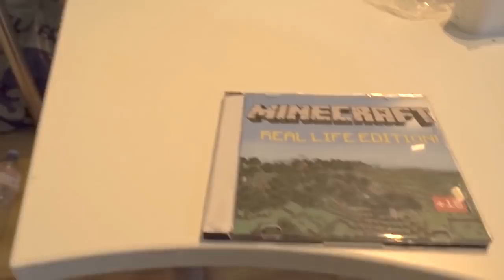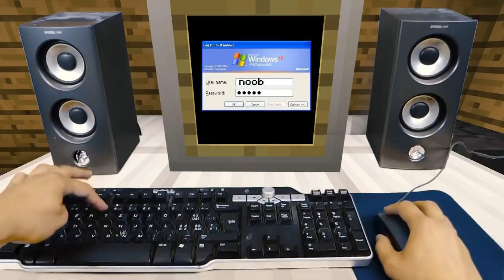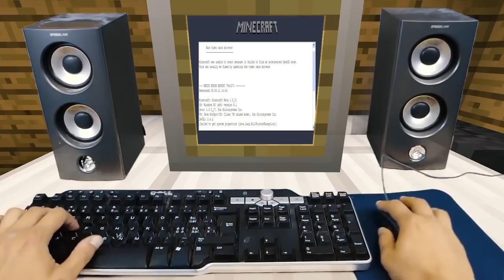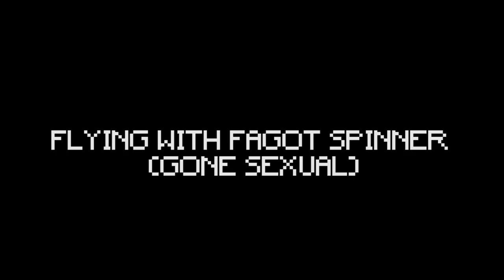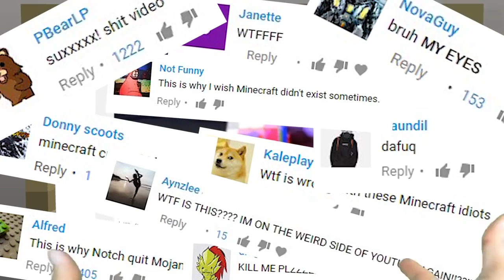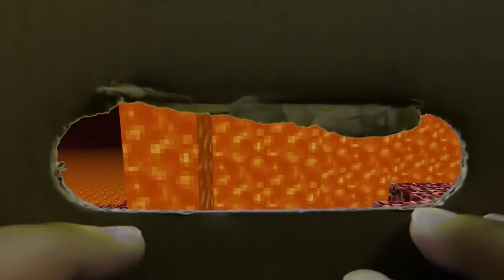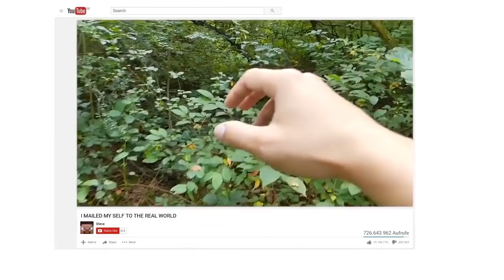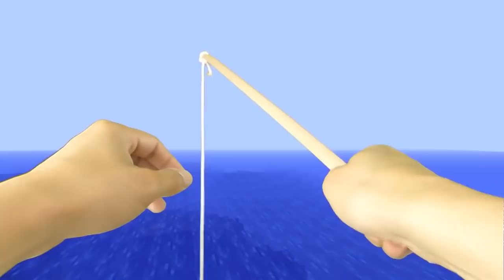REALISTIC MINECRAFT IN REAL LIFE! - IRL Minecraft Animations / In Real Life Minecraft Animations